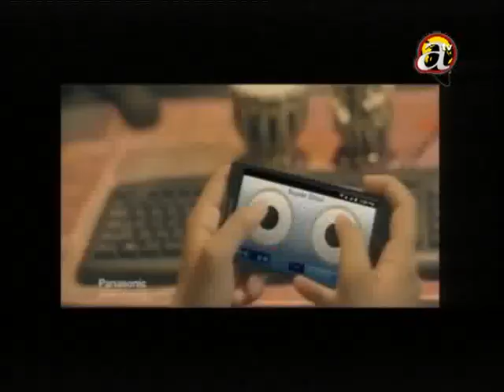Power Views - (Initial problems of Tarai bandh)